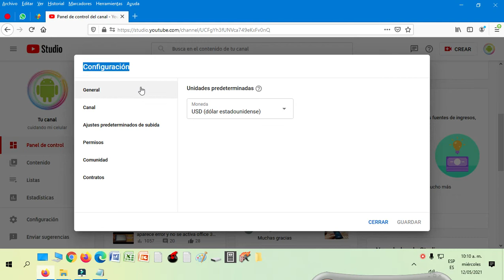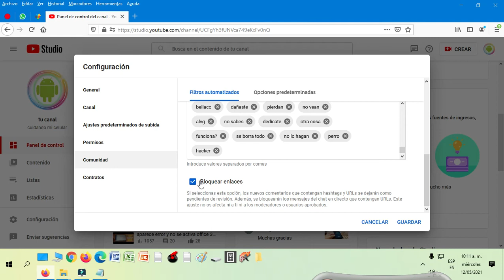como evitar comentarios negativos en mis videos / haciéndolo desde pc